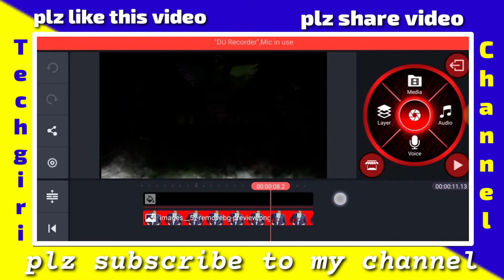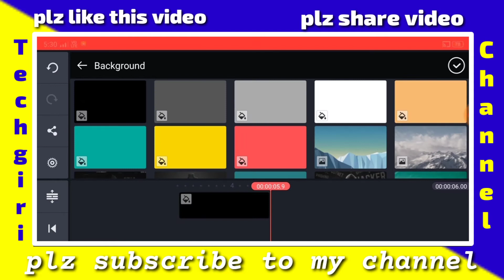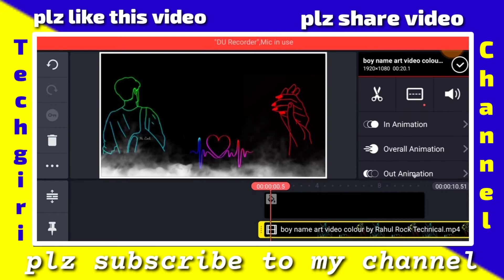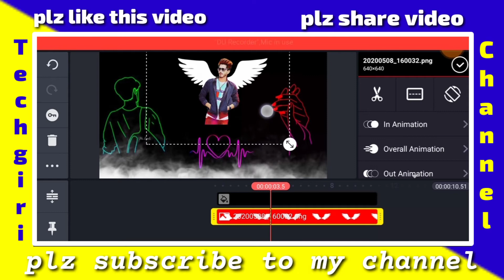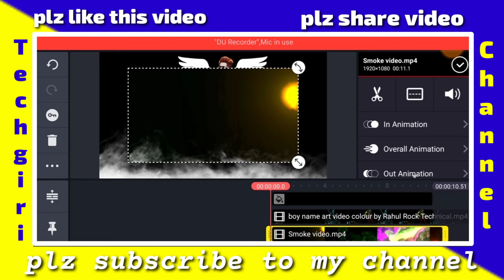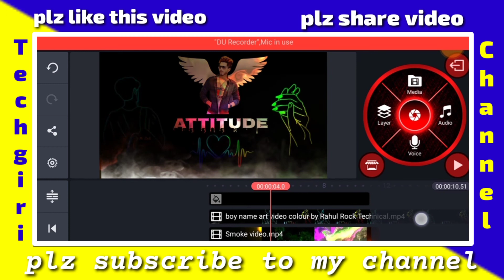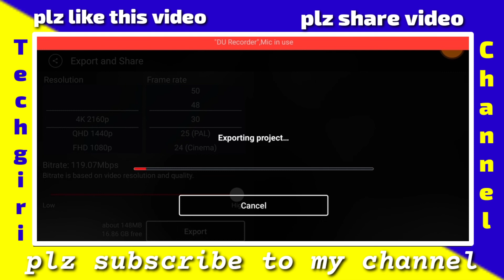How to make tik tok name art editing video create+ trending tik tok name art editing videokinemaster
I'm waiting guys Tech giri YouTube channel